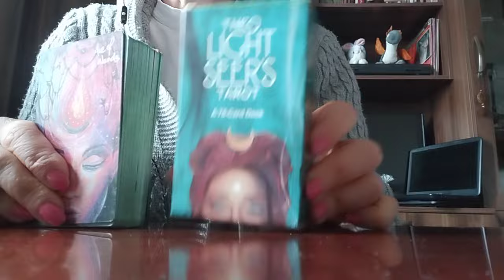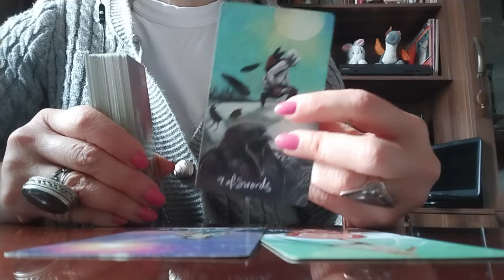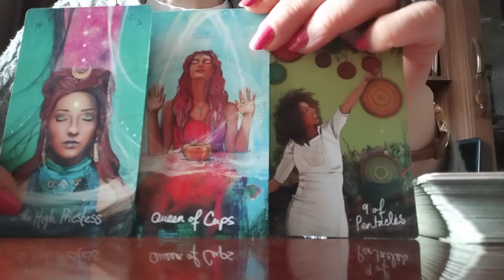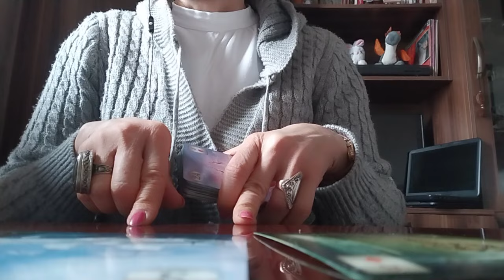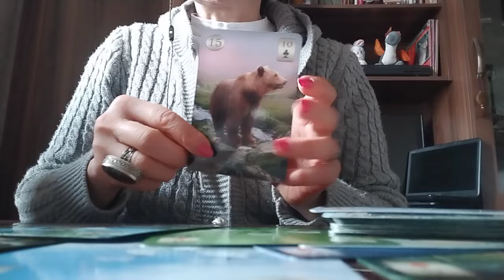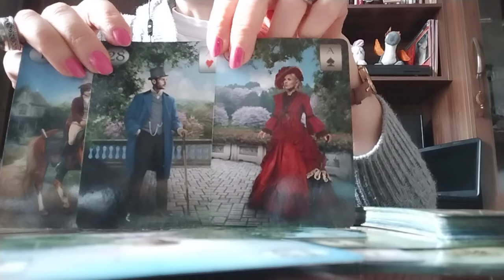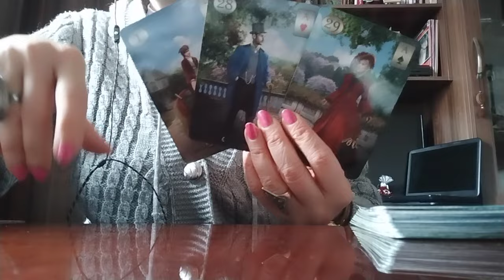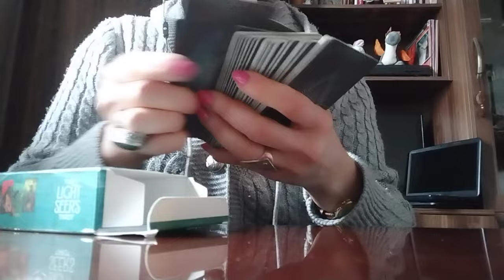ტაროს გაშლა დამდეგ ახალი წლის მნიშვნელოვან ასპექტებზე მოკლედ!🥳🥰💃🌟